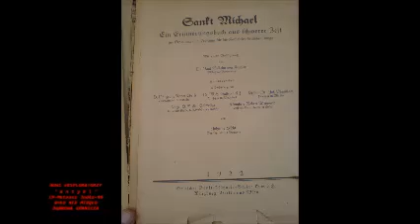Dąbrowa Górnicza - Antyki